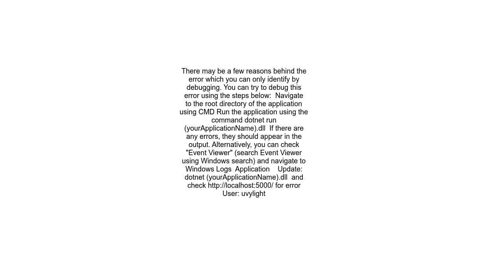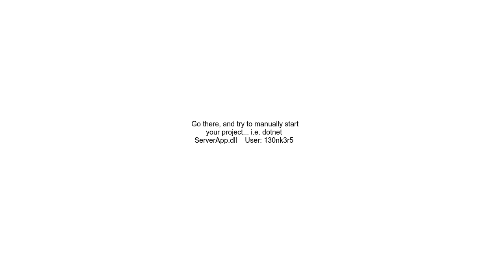HTTP Error 500 30 ASP NET Core app failed to start